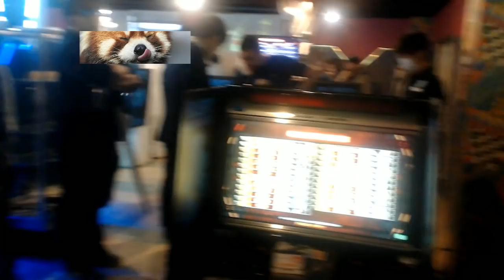ミカド | MIKADO GGXrd Rev2 Ver.2.10 9月26日 第一回 ミカド甲子園 本戦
高田馬場ミカドで行われたGUILTY GEAR Xrd REV2第一回ミカド甲子園の動画です。
トーナメント表はこちらになります。

大会参加条件
Xrdシリーズ公式大会の本戦に出場していないこと。
同キャラ不可

試合開始時間のタイムスタンプを纏めました

1回戦 (Match 1)
06:48
「ベッドマンが俺の自転車盗んじゃった」
ノルス(RV) アラン(KY) シャリア(FA) | Norusu(RV) Aran(KY) Syaria(FA)

VS

「見えない立てないキャラかわいい」
キャロム(DI) やどかり(MA) ハヤモト(LE) | Carom(DI) Yadokari(MA) Hayamoto(LE)

2回戦 (Match 2)
20:03
「ゲーミングお嬢様軍団」
藍音(DI) しろ(AN) らくりつ(AX) | Aine(DI) Shiro(AN) Rakuritsu(AX)

VS

「MTG」
P田(ZA) めぐぅ(AX) 電池(SI) | Pita(ZA) Megulu(AX) Denchi(SI)

3回戦 (Match 3)
37:47
「全員ソル使い」
じるこん(AX) 白ねぎ(DI) きれはし(VE) | Jirukon(AX) Shironegi(DI) Kirehashi(VE)

VS

「まんよう撲滅委員会」
ヘギー(MI) タク(RV) マルハン(SO) | Hegi-(MI) Taku(RV) Maruhan(SO)

4回戦 (Match 4)
51:30
「いきててえらい」
カメご(VE) めいます(RV) さいとう(KY) | Kamego(VE) Meimasu(RV) Saito(KY)

VS

「支払いは万Pay」
万葉(DI) ホーク(SO) ヒラオカ(KY) | Manyo(DI) HAWK(SO) Hiraoka(KY)

5回戦 (Match 5)
1:04:01
「にたまご」
たこひら(JO) タロウ(KU) ねぎ助(DI) | Takohira(JO) Taro(KU) Negisuke(DI)

VS

6回戦 (Match 6)
1:22:52

VS

「私立アケ好き高校」
メグル(KY) アロ(DI) しゅうかつ(IN) | Meguru(KY) Aro(DI) Syukatsu(IN)

準決勝 (Semi Final)
1:38:46

VS

準決勝 (Semi Final)
1:51:14

VS

決勝戦 (Grand Final)
2:10:08

VS